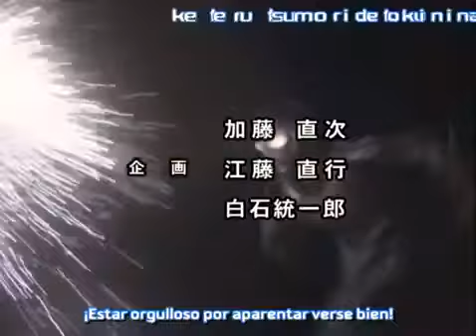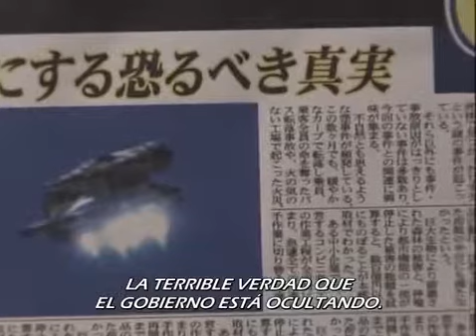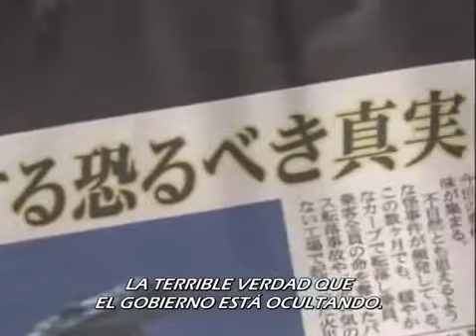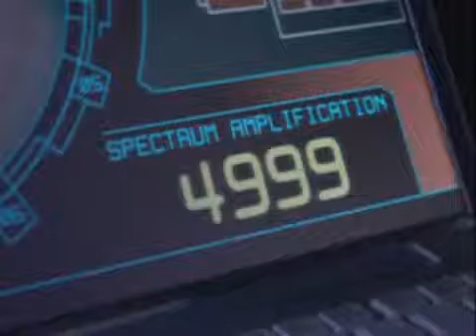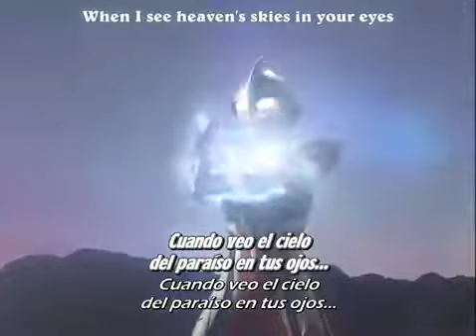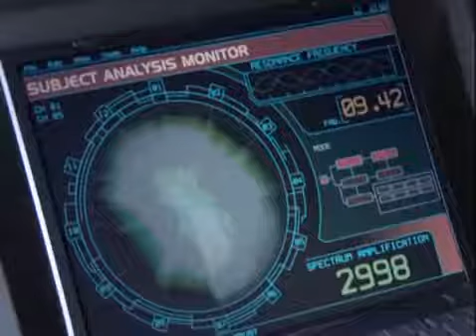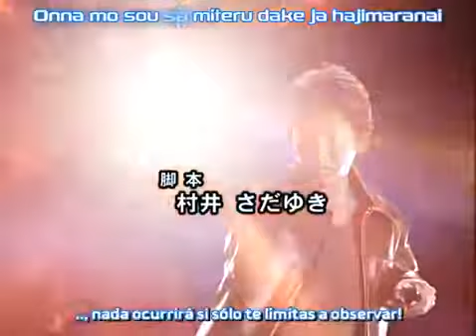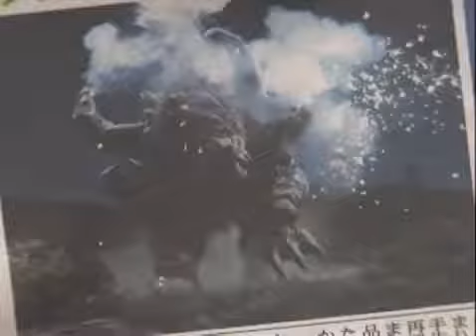Ultraman Nexus 21 Sacrificio Sub Español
Aqui el cap 21.

Aqui el cap 23 ^^ Aqui el cap 21. Aqui el cap 24 ^^ Aqui el cap 11 ^^ Aqui el cap 27 ^^

Aqui el cap 20 ^^

Aqui el cap 22 ^^